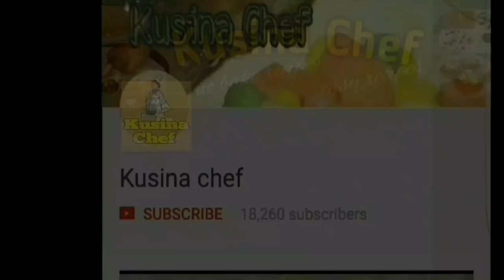Ice cream pop with magic shell | how to make magic shell (summer food)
Ice cream pop with magic shell

Ice Cream Pop ingredients:

740ml all purpose cream(chilled overnight)
410ml evaporated milk(chilled overnight)
585g condensed milk milk(chilled overnight)
2-3 tbsp vanilla extract
ice

filling(optional):
oreo
pretzels
chocolated coated biscuits
chocolate chips
mini marshmallows
chocolate syrup

Magic Shell ingredients:

500g bittersweet chocolate
20 tbsp vegetable oil

Toppings(optional):

Peanuts
sprinkles

we need:

ice wrapper
popsicle sticks
plastic cups

Ice cream Procedure:

1) Freeze beaters for 1 hour
2) combine evaporated milk, condensed milk and vanilla extract. Mix well. *Chill vanilla milk mixture while whipping the cream
3) Set up: get a big basin. Add ice and place mixing bowl or big stainless pot over the ice. Surrouind mixing bowl with ice
4) Whip cream for 10 minutes on high speed
5) Gradually add vanilla milk mixture and whip for another 5 minutes on high speed
6) Fold in fillings and chocolate syrup
7) Fill ice wrapper and cups/molders with cream mixture. For the cups cover it with foil and insert the popsicle sticks half way
8) Freeze overnight

Magic Shell Procedure:

1) Bain Marie method: Combine chocoalte and vegetable oil.
2) Stir continuously until it melts over low heat
3) Set aside and let it cool

Assemble:

1) MIni ice cream: unwrap ice cream
2) Insert popsicle sticks
3) Gently slice the ice cream
4) Dip ice cream pop into the melted chocolate. Let the excess chocolate drip
5) Optional: wrap and place ice cream pop into the freezer for 3-5 minutes
6) Optional: add toppings